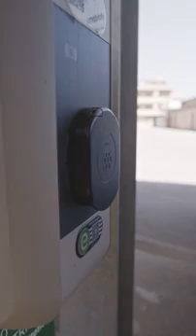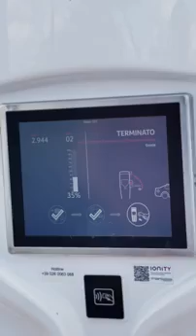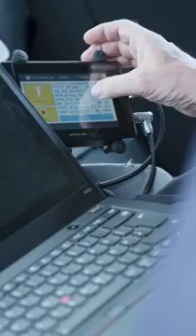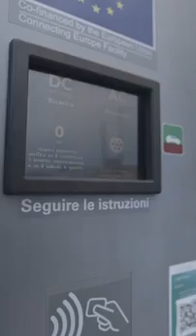Unexpected Beauty | #03: The Charging Challenge with the EQS